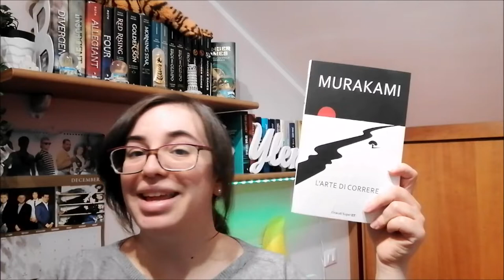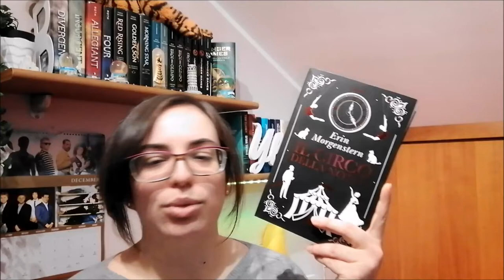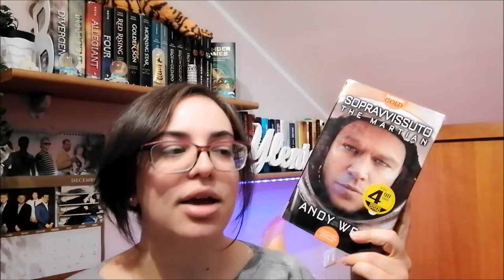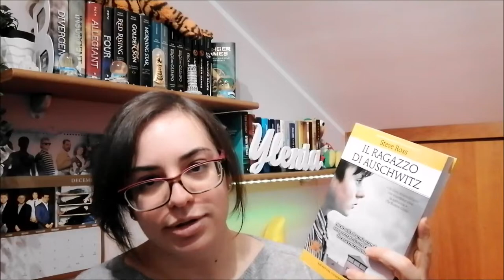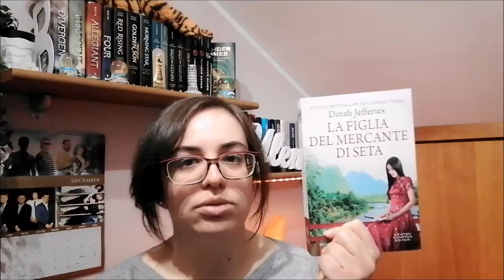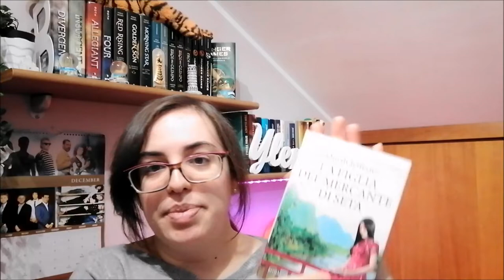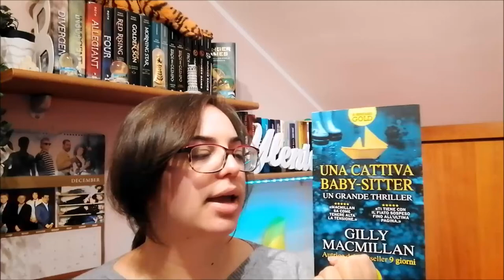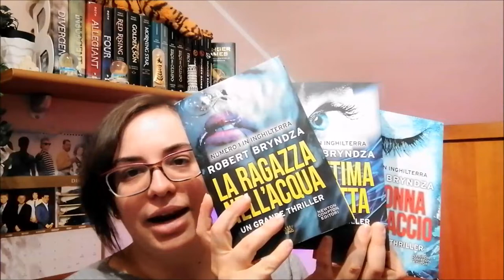WRAP UP | Lug - Dic 2021